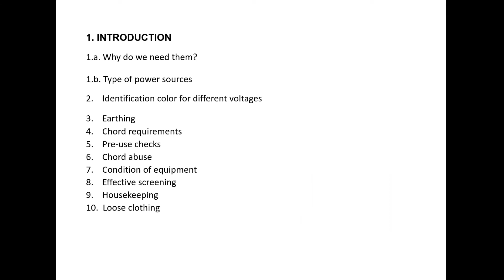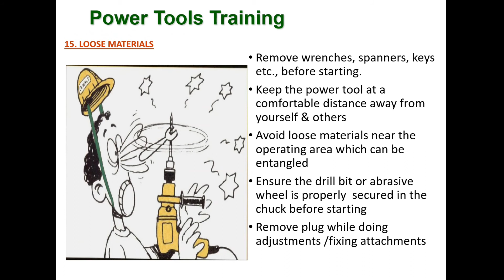POWER TOOL SAFETY TRAINING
Power Tool Precautions. Power tools can be hazardous when improperly used. There are several types of power tools, based on the power source they use: